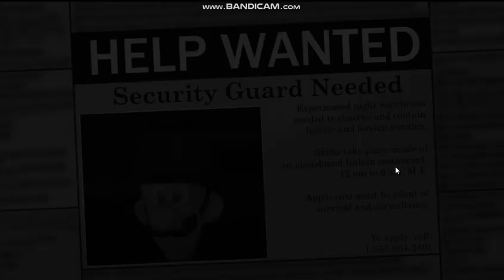Five Nights at Dancing Luigi's